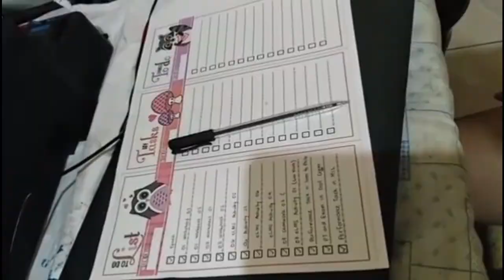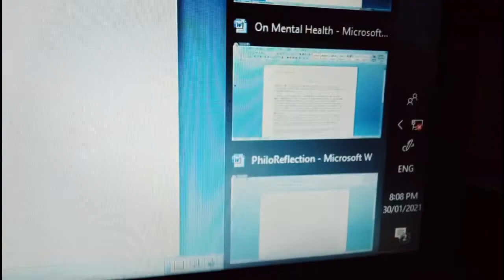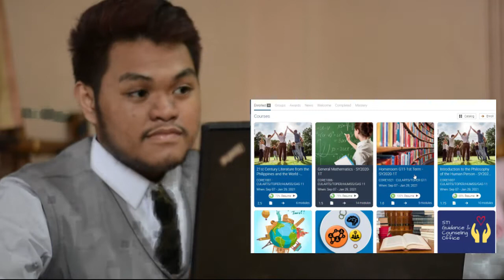STI Naga Campus - Senior High School